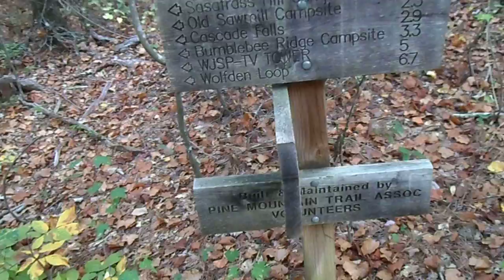Pine Mountain Trail 025